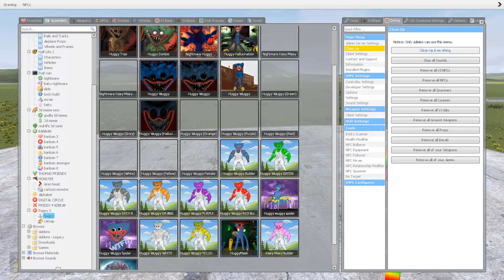ALL NEW HUGGY WUGGY ALL SKINS POPPY PLAYTIME CHAPTER 3 In Garry's Mod!